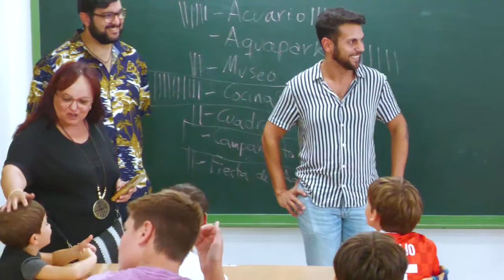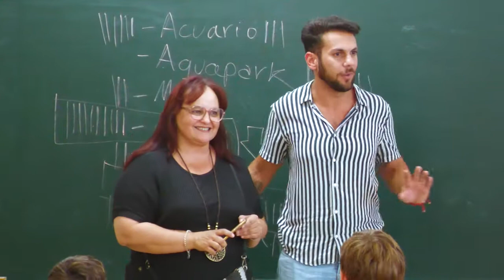CLAUSURA ESCUELA DE VERANO 22 8 22